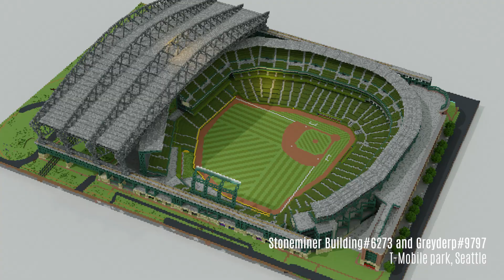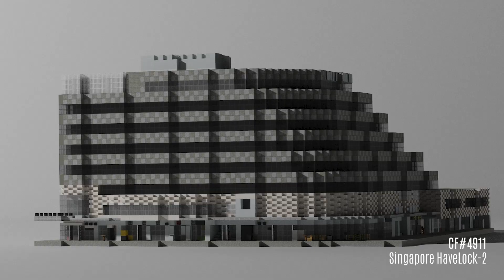Episode 43 | Build The Earth Update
New episode, new thumbnail and finally I can download videos again. Please enjoy the latest episode of the build the earth update and keep building!

0:00 Intro
0:13 North America
1:55 Europe
3:57  Asia
4:18 South America
5:32 Africa
5:41 Endcart

Videos

Music